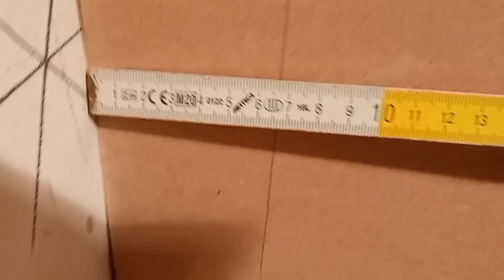Costruzione fianco e piani armadio a muro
Rieccoci insieme per la costruzione del fianco e dei piani dell'armadio a muro,un progetto che ormai di falegnameria è agli sgoccioli(per quanto riguarda le librerie poi andremo a affrontare il discorso verniciatura!)
Ho aperto anche una scuola di falegnameria dove potrai imparare tutto sul mestiere del falegname, quindi se ti va vai a dare un'occhiata!
In più ho aperto anche un e-shop con tanti gadget personalizzati del canale quindi che aspetti ti lascio il link qui sotto vai a dare un'occhiata e fatti un regalo per Natale e intanto aiuti impariamo e ripariamo a continuare a fare quello che da quasi 2anni fa , insegnare a tutti un sacco di cose! Buona visione a tutti voi da Diego 🙂👍🏻